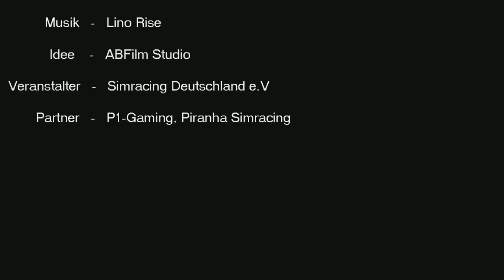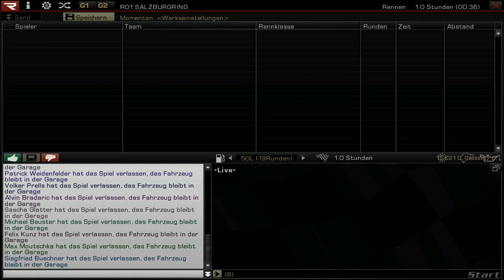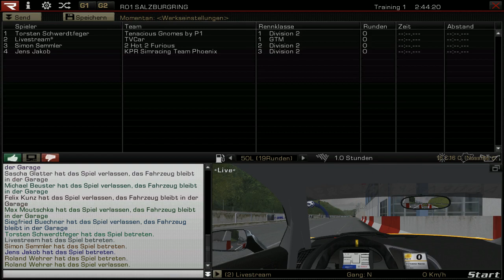P1 & SRD DGTM Division 2 Rennen 9 - Salzburgring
Wir starten das erste Rennen in der dritten Saison auf dem Salzburgring. Bei Regenwetter müssen sich die Fahrer an die schwierigen Bedingungen schnell gewöhnen. Wer es richtig gemacht hat seht ihr im Video.

Kommentatoren starten ab: 15:00